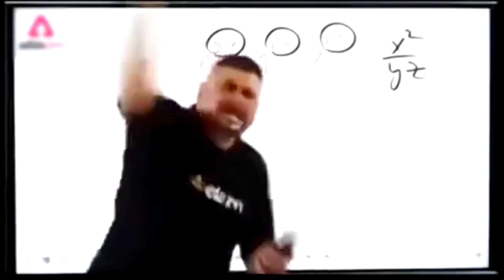GTA 5 Biggest Bank Robbery 🤑 | Most Intensive Gameplay 🥵